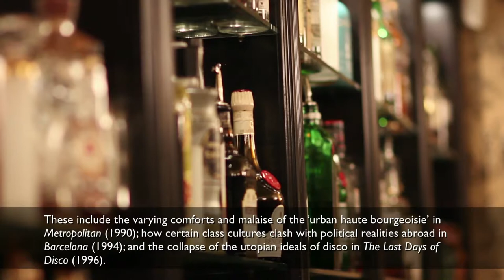Whit Stillman Interview (Excerpt) - The Seventh Art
An in-depth interview with filmmaker Whit Stillman (Damsels in Distress, Metropolitan, Last Days of Disco, Barcelona).

Whit Stillman is an American filmmaker whose four films are comedic investigations of class triumphs and tragedies, explored through the lens of group social life.

These include the varying comforts and malaise of the 'urban haute bourgeoisie' in Metropolitan (1990); how certain class cultures clash with political realities abroad in Barcelona (1994); and the collapse of the utopian ideals of disco in The Last Days of Disco (1996).

In many ways his latest film and first in thirteen years, Damsels in Distress (2001), breaks away from the preceding three films. It takes a cue from Disco's last scene and sheds the commitment to realism that dominates popular cinema today, while also exhibiting an intimacy with its central character in a way that's unique in Whit's films.

We were thrilled to bring Whit to Toronto to discuss and present his work through our Live Directors Series. Before leaving the city, Whit sat down to chat about his films a little more closely, with a special (and deserved) focus on the charms and challenges of Damsels.